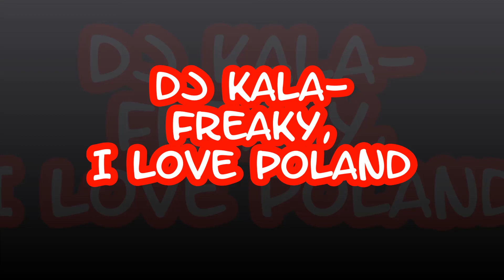Freaky, I Love Poland-DJ KALA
RP KROPEK RMX ( du freak )